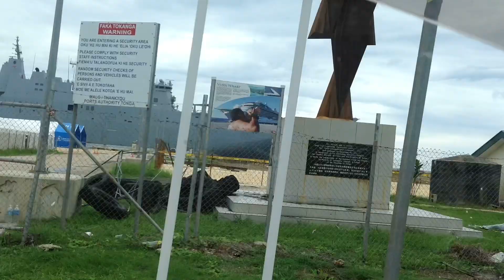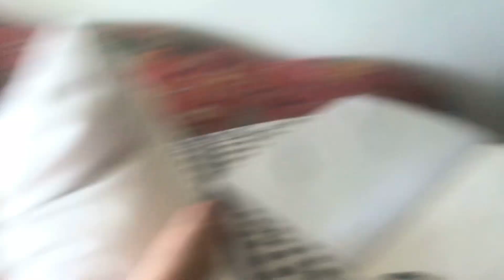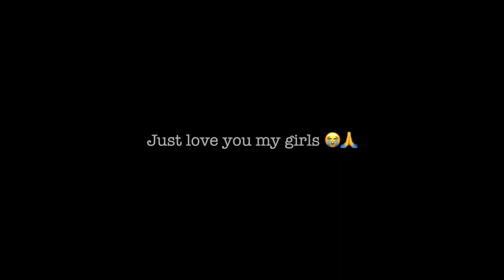Lockdown weight gain , Eva with Sandra in Tonga. Lawyers and shopping 🛍 GOD BLESS NUKU’alofa